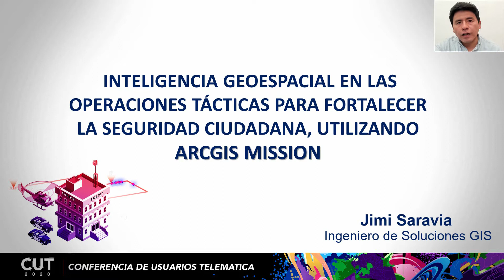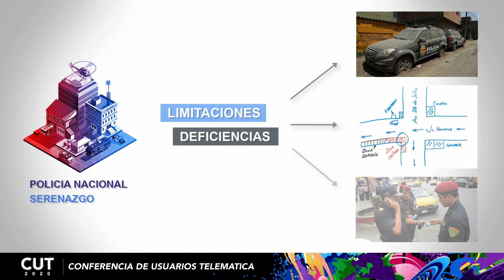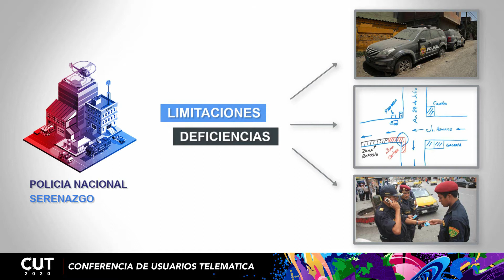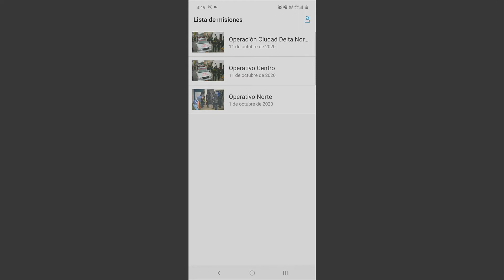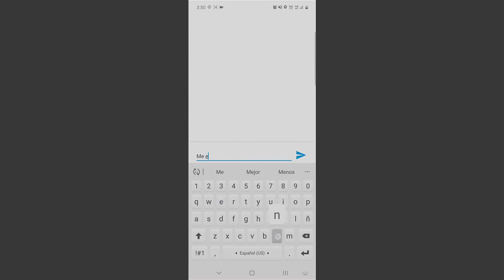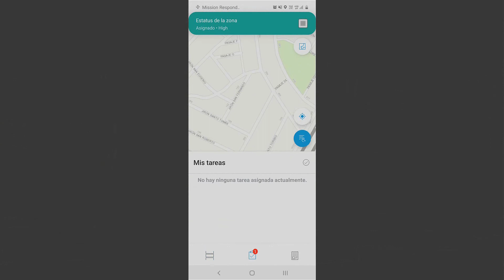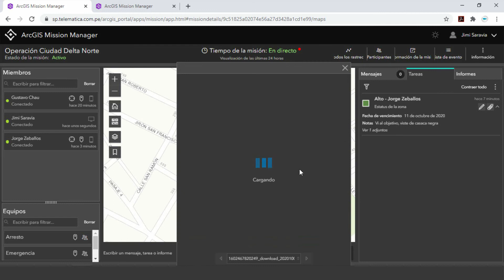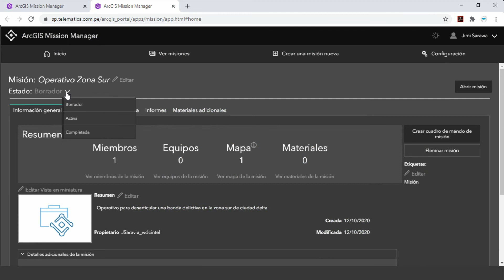Jimi Saravia - Inteligencia Geoespacial para fortalecer la Seguridad Ciudadana con ArcGIS Mission